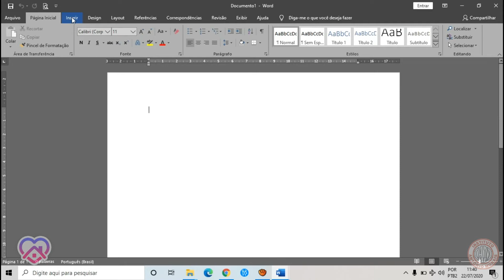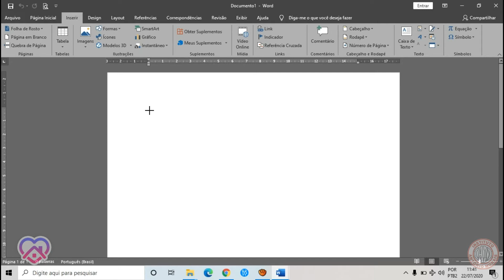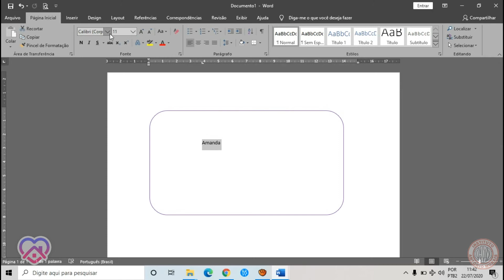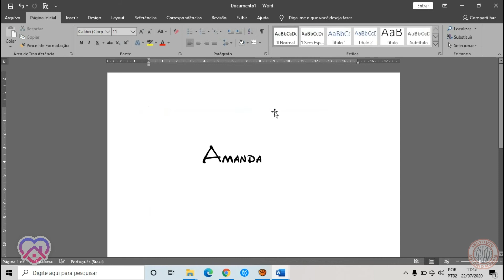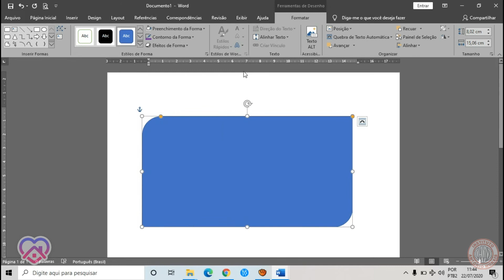IAM - 4º ANO - INFORMÁTICA (INSERINDO FORMAS NO DOCUMENTO) 06-08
Professora: Amanda Oliveira